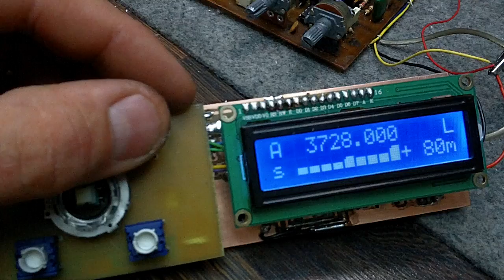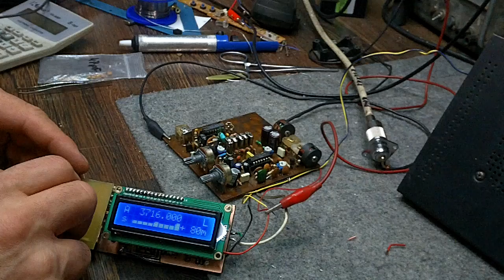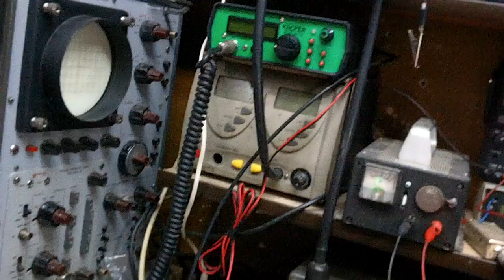TRX Kacper 80m Mini odc.2